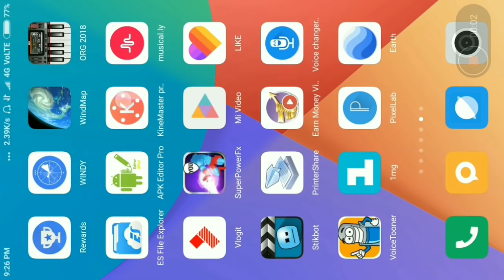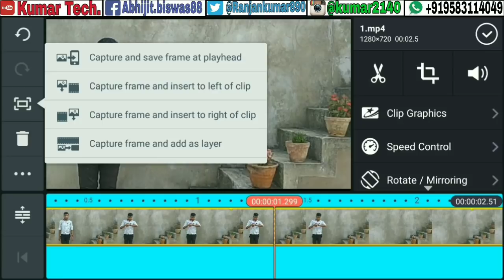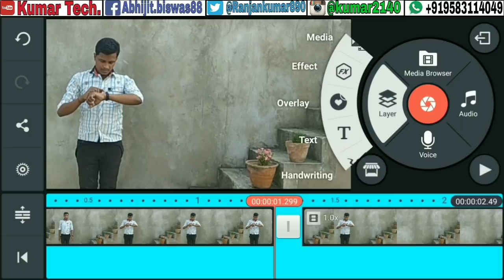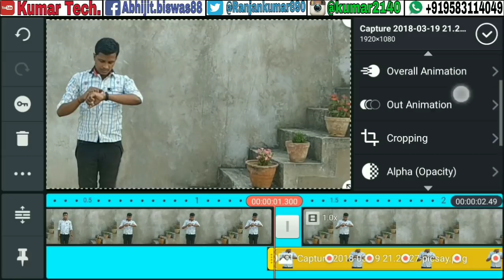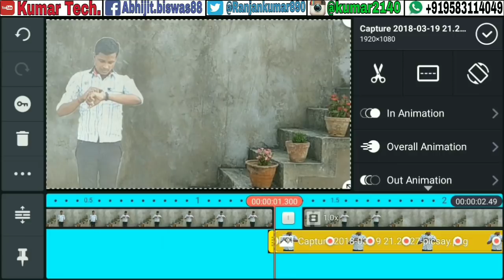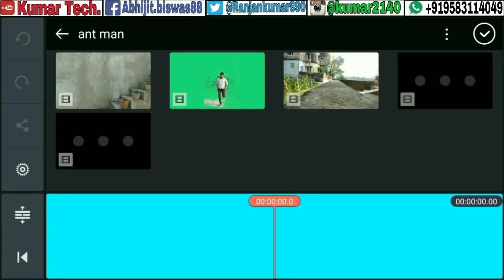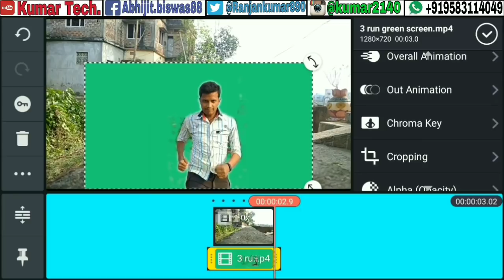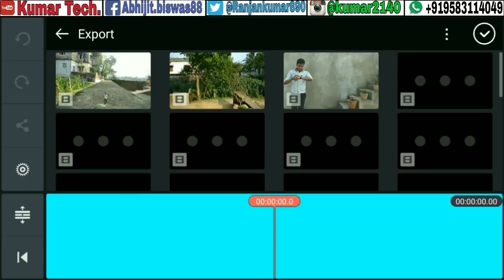How to make Ant man Effect in Kinemaster_HD#Kumar Tech#Kinemaster Tutorial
OMM SAI RAAM

Hello Friend's in this  Video i wil show you how to make Ant Man shrinking effect And i am so happy cause you all are be with me as a part of my channel and Thank you so much all of my subscribers

if you find this video help full then

HIT LIKE
HIT SHARE
AND
                       DO

app i useed-

check out
MY OTHER WORK'S-